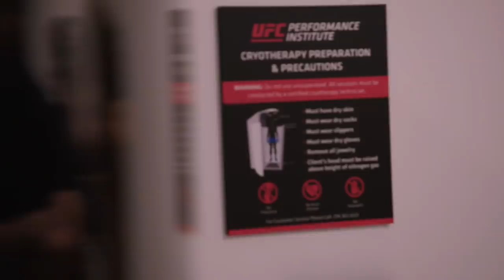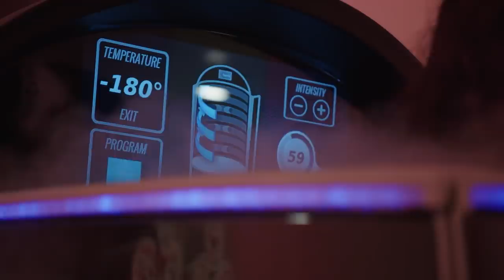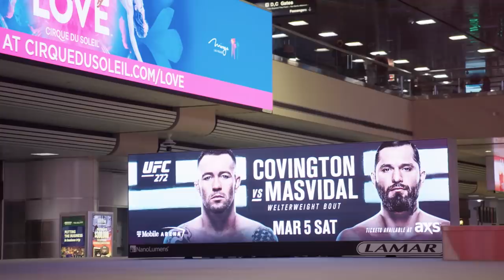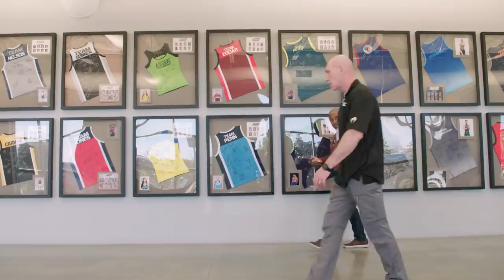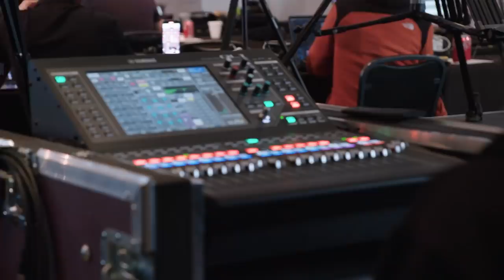UFC 272 Embedded: Vlog Series - Episode 4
Colby Covington connects with UFC champ Amanda Nunes; Jorge Masvidal chills at the UFC PI. Renato Moicano jumps at an opportunity. Bryce Mitchell enjoys the fight week experience. UFC 272 is on Saturday, March 5.